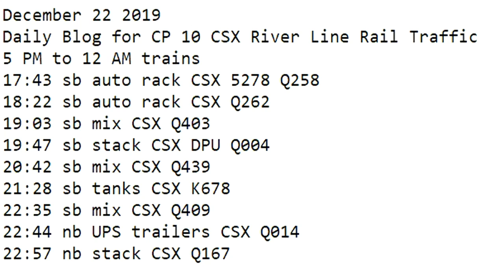December 22 2019 Trains 5 PM to 12 AM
5 PM to 12 AM trains
17:43 sb auto rack CSX 5278 Q258
18:22 sb auto rack CSX Q262
19:03 sb mix CSX Q403
19:47 sb stack CSX DPU Q004
20:42 sb mix CSX Q439
21:28 sb tanks CSX K678
22:35 sb mix CSX Q409
22:44 nb UPS trailers CSX Q014
22:57 nb stack CSX Q167